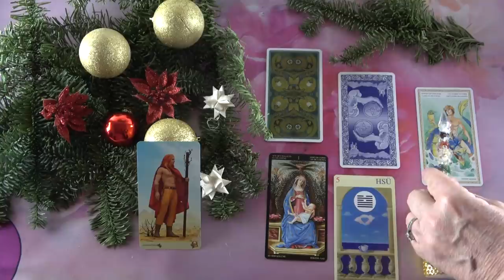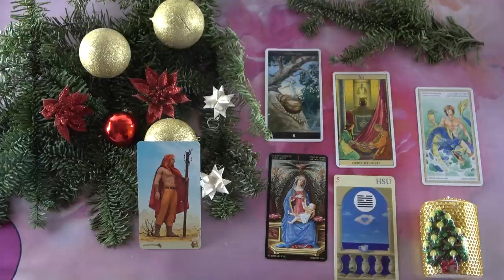Karácsonyi jóslás Hogyan töltöd az ünnepeket?